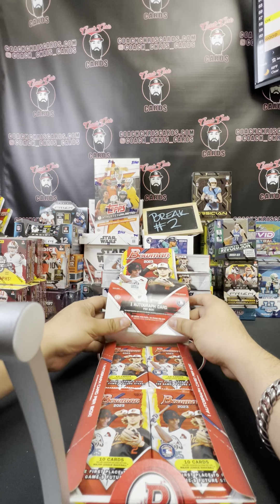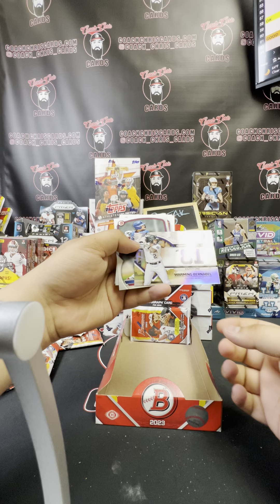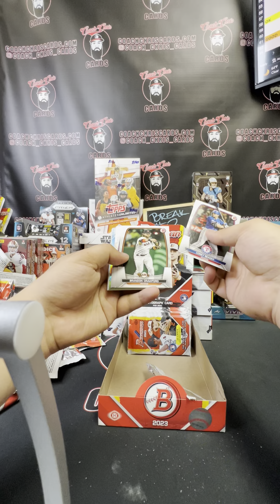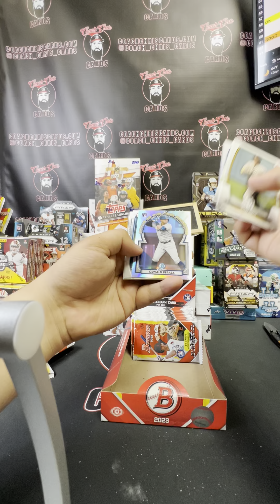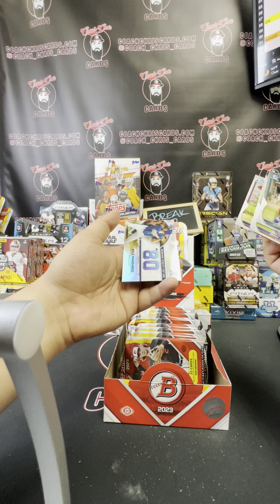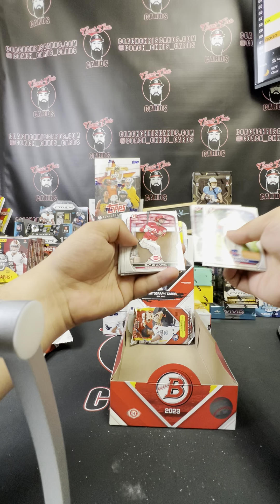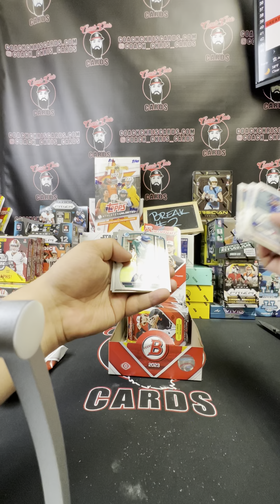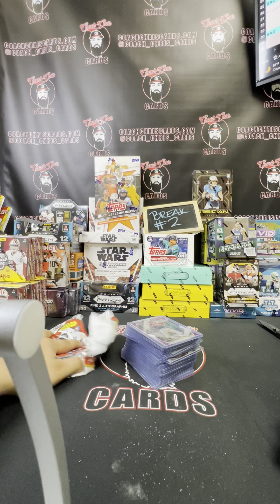2023 BOWMAN BASEBALL BREAK #2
2 BOXES OF 2023 BOWMAN BASEBALL JUMBO HOBBY BOX

3 BOXES 2023 BOWMAN BASEBALL HOBBY BOX.